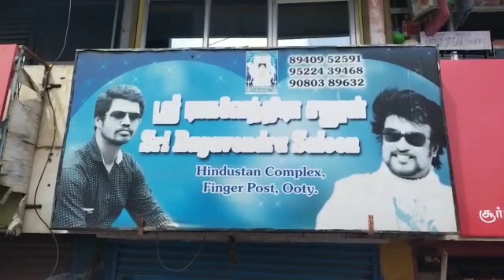Free haircut for military soldiers and ex- service men by ooty Ragavandran ooty#